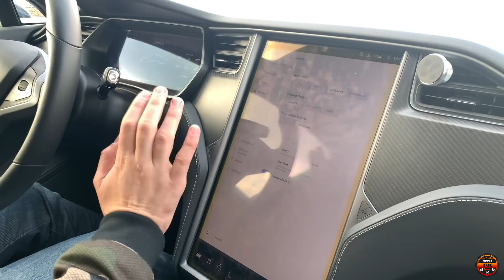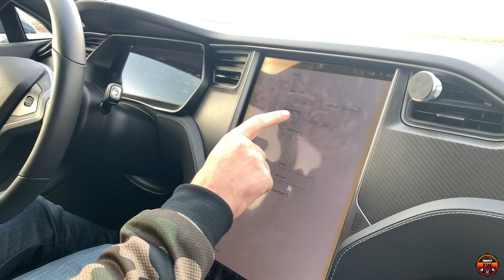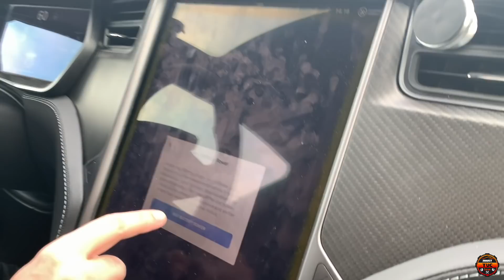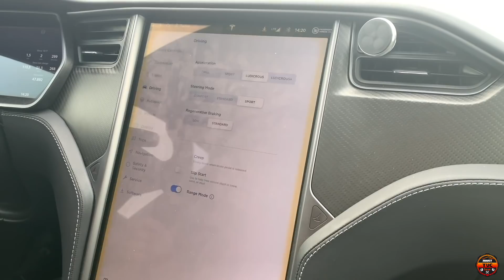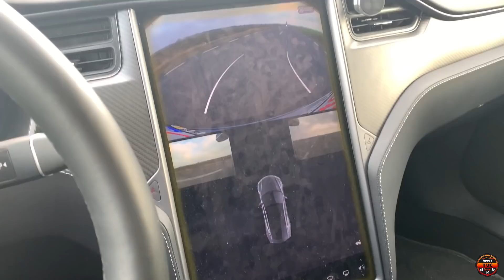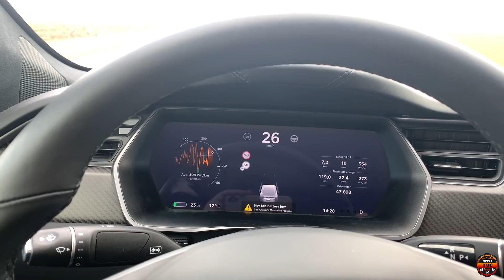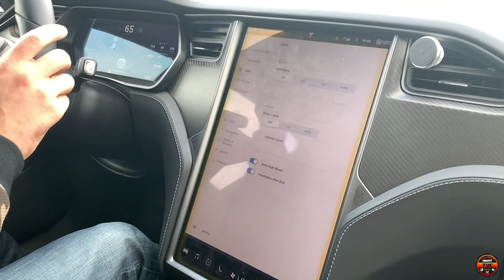Să-mi iau Tesla?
Tesla S P100D 772cp